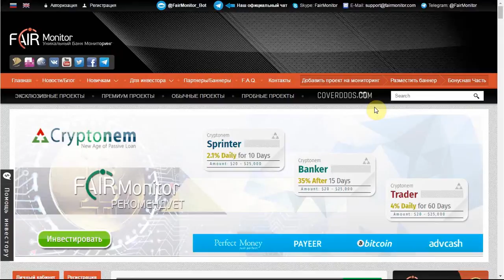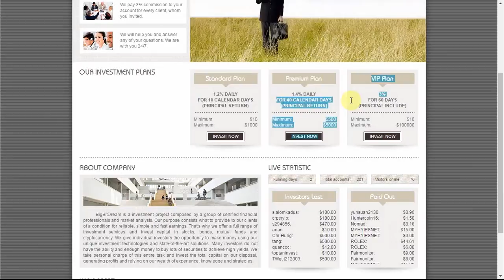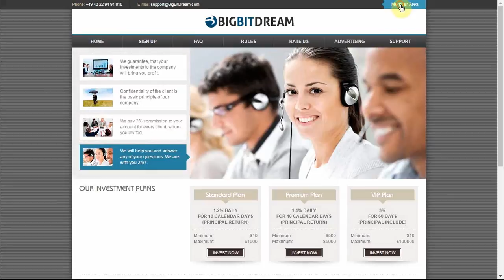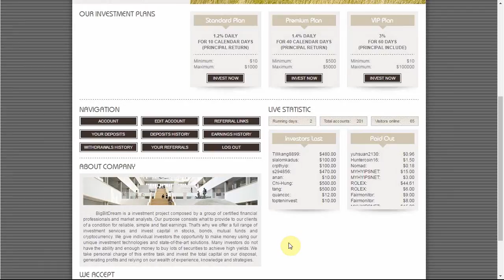Обзор проекта "BigBitDream" - SCAM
✔ BigBitDream

📌 Легенда :
BigBitDream - инвестиционный проект, составленный группой сертифицированных финансовых специалистов и аналитиков рынка. Наша цель состоит в том, чтобы предоставить нашим клиентам условия для надежного, простого и быстрого заработка. Именно поэтому мы предлагаем полный спектр инвестиционных услуг и инвестируем капитал в акции, облигации, паевые фонды и криптовалюту.

📊 Маркетинг :
• Standard Plan 1.2% DAILY FOR 10 CALENDAR DAYS (PRINCIPAL RETURN)
• Premium Plan 1.4% DAILY FOR 40 CALENDAR DAYS (PRINCIPAL RETURN)
• VIP Plan 3% FOR 60 DAYS (PRINCIPAL INCLUDE)

📌 Мин: 10$
📌 Тип выплат: Ручной
💳 Платежная система: Perfect Money, Payeer, BitCoin.

👥 Реф-программа :
3% — от суммы вклада каждого реферала